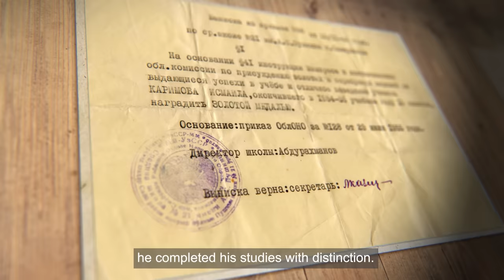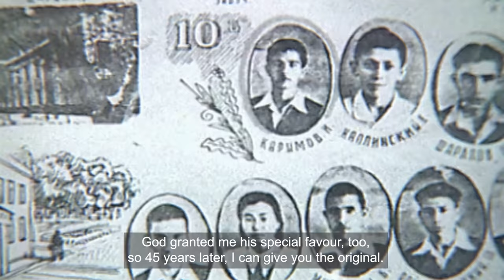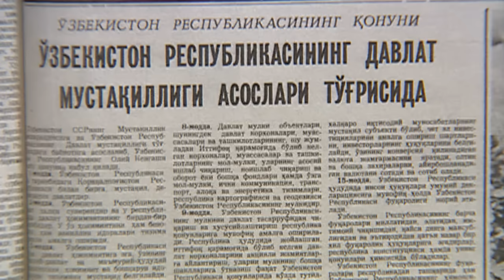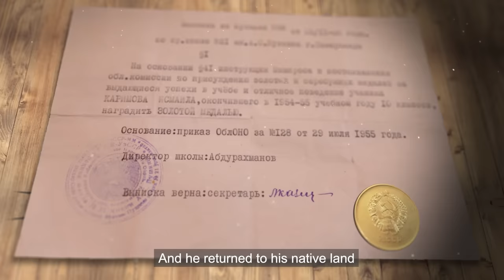Ислом Каримовнинг болалик ва ўсмирлик йиллари ҳақида фильм-портрет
Каримов Фонди томонидан тайёрланган, Ислом Каримовнинг болалик ва ўсмирлик йиллари ҳамда ота-онаси ҳақида ҳикоя қилувчи фильм-портрет. Ўзбекистон Республикаси давлат мустақиллиги асосчиси ва Биринчи Президенти вафотининг етти йиллиги муносабати билан суратга олинган фильм Самарқанддаги Ислом Каримов уй-музейида ўзбек ва рус тилларида (инглизча субтитрлар билан) намойиш этилади.